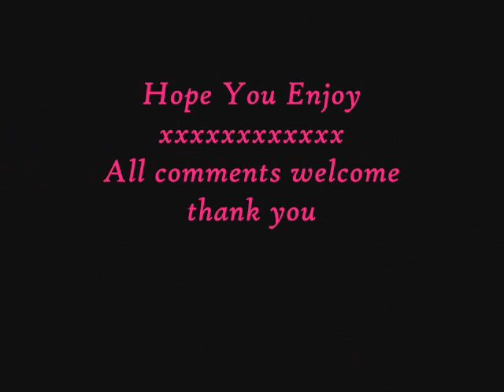Home Studio Practice Shots canon 400d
Taken with my Canon 400D and new home studio